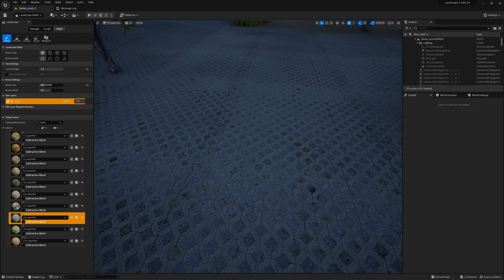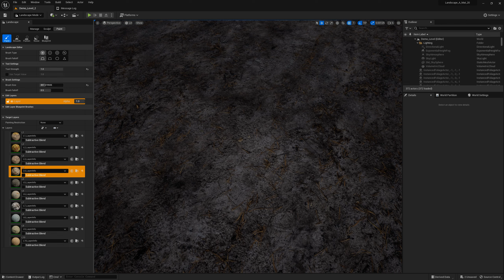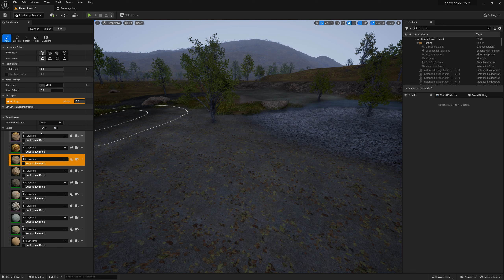Overcast Feeling Procedural Nature - Landscape Layers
Overcast Feeling Procedural Nature - Landscape auto material manual layers test